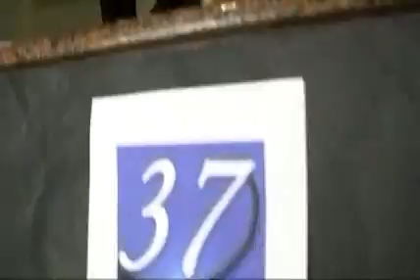Wise Eyes 24: Season 1, Episode 2